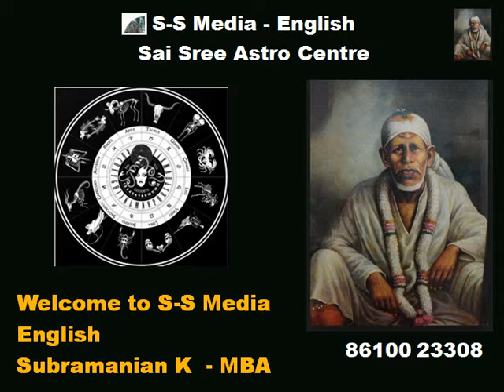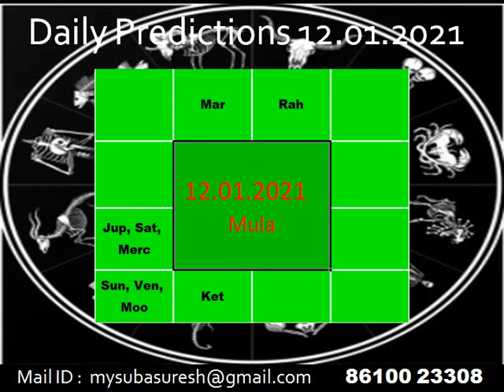Daily Predictions - 12.01.2021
Predictions for the day

In this Chennail you can listen to the daily predictions in short from Aries to Pisces for all Zodiac Signs in English

Also you can share this videos to your friends, relatives and groups ans it will be helpful for them too.

You an write your comments for the improvements of this channel and video quality.  Your comments are well addressed and taken care and suitable answers will be given.

daily predictions in english
astrology predictions today
daily predictions in astrology
daily predictions in telugu
daily predictions in tamil
daily predictions in malayalam
astrology of the day
daily predictions horoscope
daily prediction
astrology today
horoscope for the day

day 02